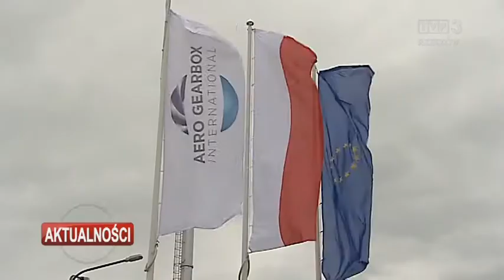Otwarcie nowej fabryki lotniczej w Ropczycach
Wicepremier Mateusz Morawiecki wziął udział w otwarciu nowej lotniczej fabryki w Ropczycach. To wspólne przedsięwzięcie dwóch wielkich koncernów - francuskiego Safran-a i brytyjskiego Rolls-Royca. W Ropczycach będą produkowane przekładnie mocy do silników samolotu Airbus. Już teraz pracę znalazło 50 osób. Docelowo zakład będzie miał 200 pracowników.